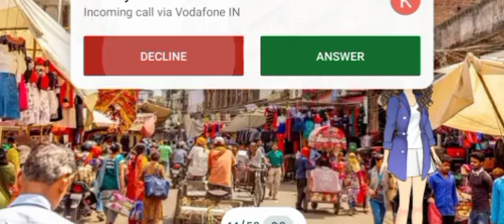Bakla //Episode-366//Pnar series //